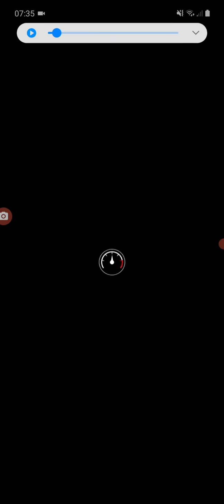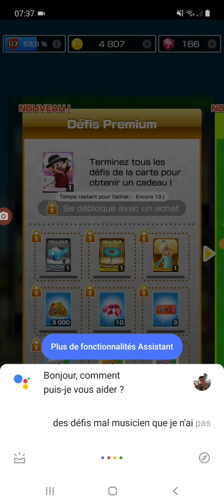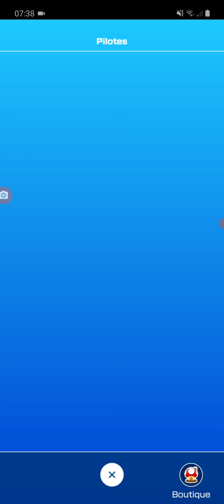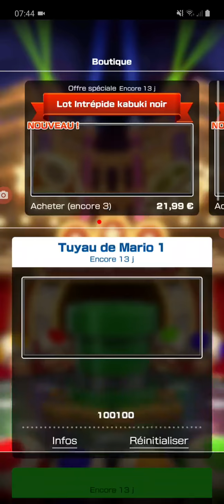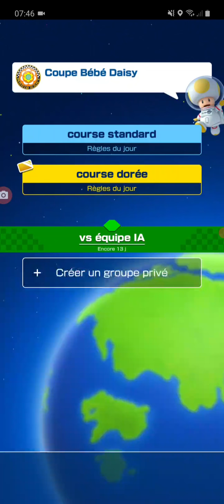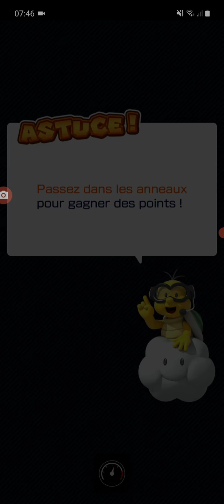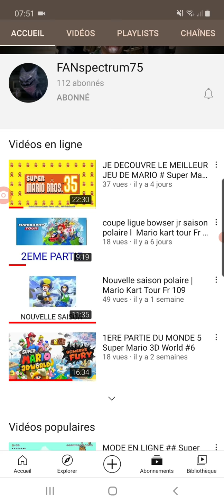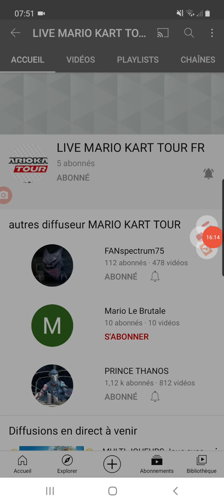Nouvelle saison de Mario | MARIO KART TOUR #35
Aujourd'hui on découvre la nouvelle saison de mario kart tour
Elle est moyen puisque la boutique est trop bien, et il y a plein de défis et ce c'est bien

Bonne video !!